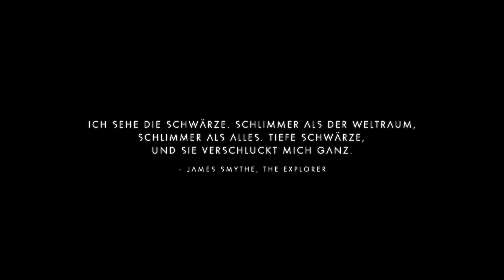Let´s Play No Man´s Sky #26 Battles auf Planeten und im All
Mein Let´s Play #26 von No Man´s Sky. Zuerst geht es auf einen Planeten mit Wasser, weil ich gesehen habe das Wassersphären sehr wertvoll sind. Ich finde aber nur Wächter die gegen mich kämpfen wollen. Im nächsten Sonnensystem komme ich nichtmal auf einen Planeten.